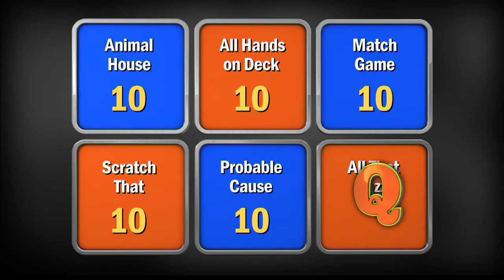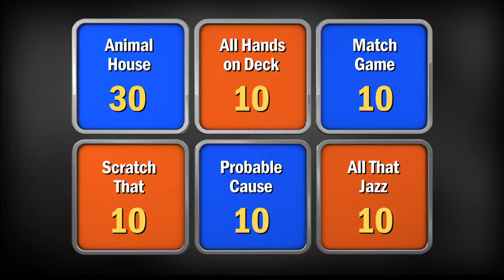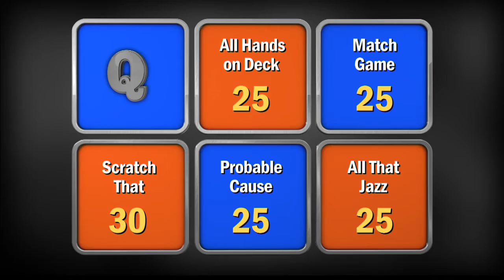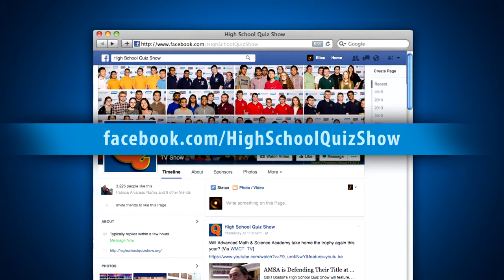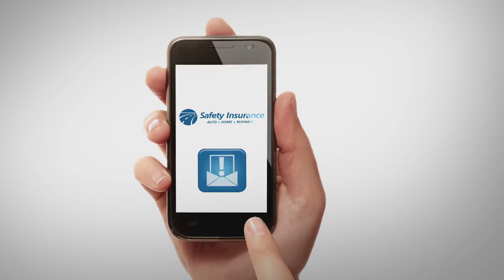High School Quiz Show - Quarterfinal #1: Acton-Boxborough vs. Advanced Math & Science Academy (709)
It’s the first quarterfinal match of Season 7, and two prior championship teams are facing off: it’s Acton-Boxborough (Season 5 champs) vs. Advanced Math & Science Academy (Season 6 champs). Which team will move on for a chance to retake the trophy?

Introduction 0:00
Toss-up Round: 02:20
Head-to-Head: 11:57
Category Round: 14:03
Lightning Round: 23:30

Follow Us